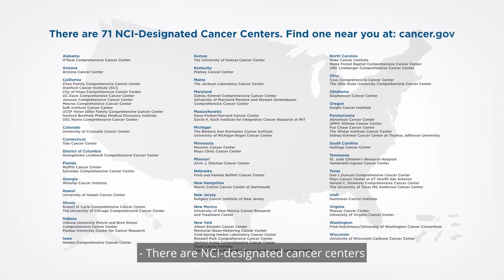Stanford Cancer Institute - NCI-Designated Cancer Center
What does it mean to be an NCI-Designated Cancer Center? It means meeting rigorous standards for transdisciplinary, state-of-the-art research focused on developing new and better approaches to preventing, diagnosing, and treating cancer. NCI-designated cancer centers offer the highest level of research, collaboration, and provide a positive impact within our communities. By sharing our ideas and pushing each other further, we make the largest breakthroughs in cancer treatments and therapies. There are currently 71 NCI-Designated Cancer Centers that deliver cutting-edge cancer treatments to patients nationwide. In Northern California, you will find one right here at the Stanford Cancer Institute.